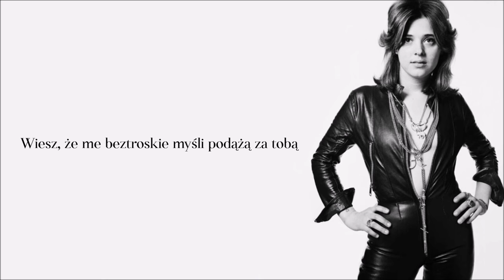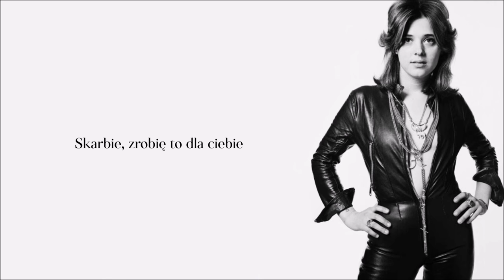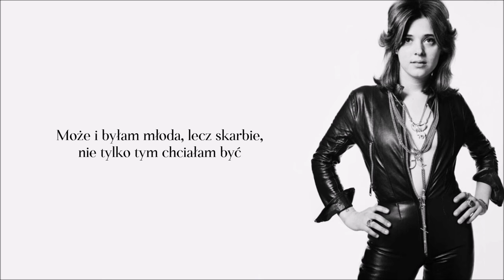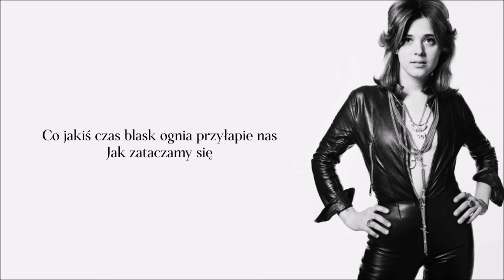Suzie Quatro & Chris Norman - Stumblin' In (Tłumaczenie PL ©)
…trochę niezdarni, trochę upojeni…

Lyrics: Michael Donald "Mike" Chapman
Year: 1978
Original: Suzie Quatro & Chris Norman
Released: "If You Knew Suzi" (1979)